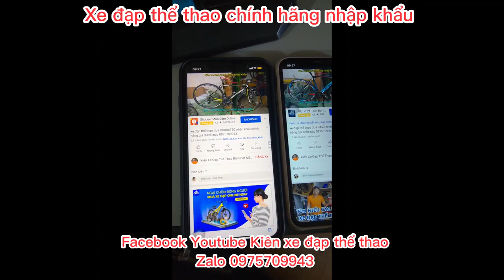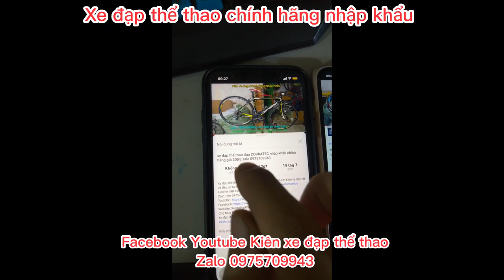Xe đạp đua khung Carbon, SAVA HI-Speed ngoại hình đẹp cấu hình CHẤT!!!! Giá ĐÃ BÁN zalo 0975709943